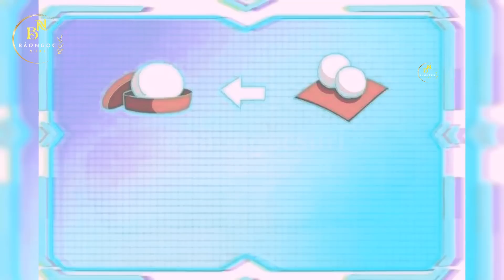XUYÊN VÀO VĂN TU TIÊN LẬP NAM ĐOÀN - Dàn Mỹ Nam Của Cung Chủ Hợp Hoan Cung | Review Truyện Tranh Hay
XUYÊN VÀO VĂN TU TIÊN LẬP NAM ĐOÀN - Dàn Mỹ Nam Của Cung Chủ Hợp Hoan Cung | Review Phim Truyện Tranh
***một truyện ngôn tình đầy hấp dẫn và mê hoặc, với một câu chuyện kỳ diệu về tình yêu, sức mạnh và sự đấu tranh trong một thế giới cung đình hào nhoáng.
- Truyện kể về công chúa Diệp Nguyệt, một người phụ nữ vô cùng bá đạo, thông minh và tuyệt sắc. Cô là người con gái duy nhất trong hoàng gia có khả năng sử dụng ma pháp mạnh mẽ. Sự tài năng và sắc đẹp của cô khiến nhiều người phải ngưỡng mộ và thích thú.
- Tuy nhiên, cuộc sống của Diệp Nguyệt không hề dễ dàng. Cô phải đối mặt với âm mưu và đố kỵ từ những kẻ thù trong cung đình. Một trong số đó là Hoàng đế phản bội, người luôn âm thầm âm mưu để loại bỏ cô và chiếm lấy ngôi vị của cô.
- Trong hành trình chiến đấu với thế lực đen tối, Diệp Nguyệt gặp gỡ và tìm thấy người ám vệ của mình, Phù Thương. Phù Thương là một người đàn ông vô cùng mạnh mẽ, tài giỏi và luôn sẵn sàng bảo vệ cô công chúa. Hai người cùng nhau đối mặt với các cuộc phiêu lưu nguy hiểm, chiến đấu với những kẻ thù và cùng nhau xây dựng một mối tình sâu đậm.
- Tình yêu giữa Diệp Nguyệt và Phù Thương dần phát triển, từ sự khắc khoải ban đầu cho đến sự tin tưởng và sự hy sinh. Họ cùng nhau đối mặt với những khó khăn và thử thách, và thông qua tình yêu và sự đoàn kết, họ vượt qua mọi trở ngại và chứng minh rằng tình yêu thực sự là mạnh mẽ và có thể vượt qua mọi trở ngại.